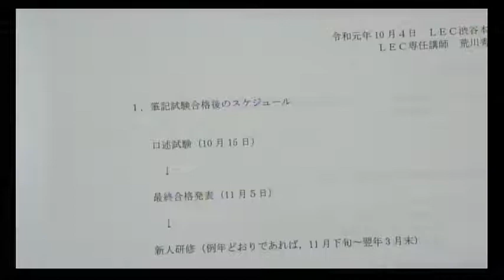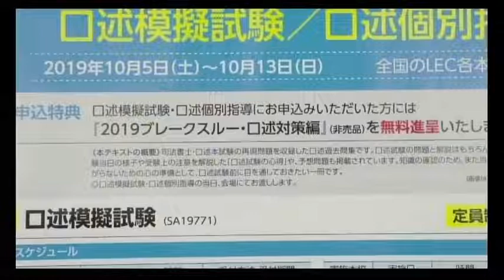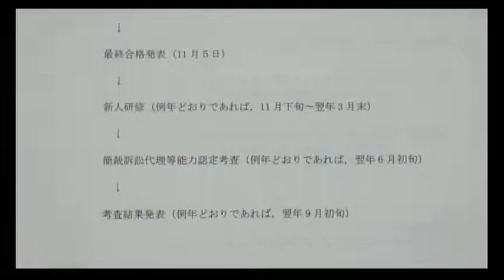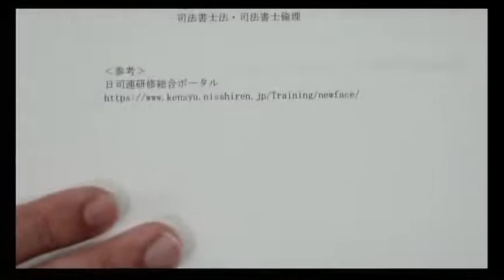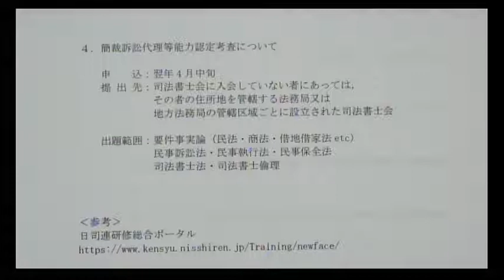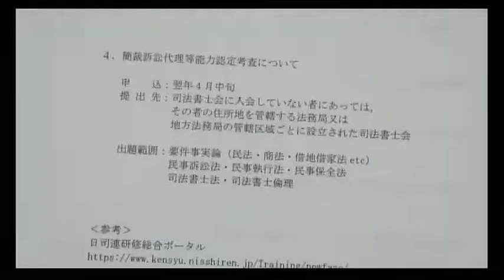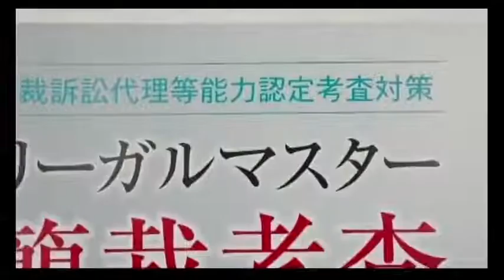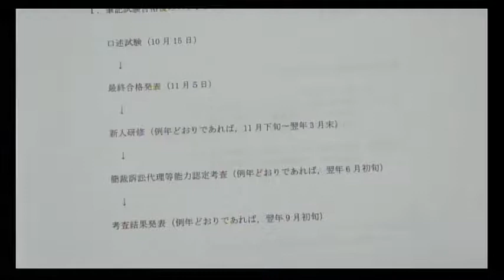【ＬＥＣ司法書士】【合格者向け】口述試験突破法と簡裁訴訟能力認定考査対策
合格者向け各種イベント・簡裁対策講座のご案内